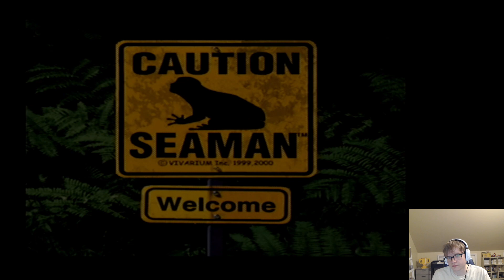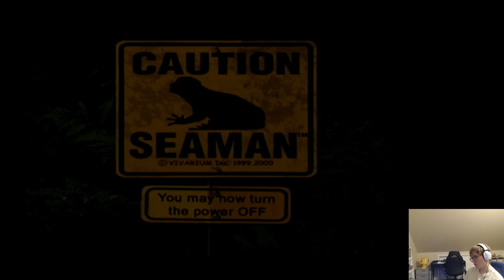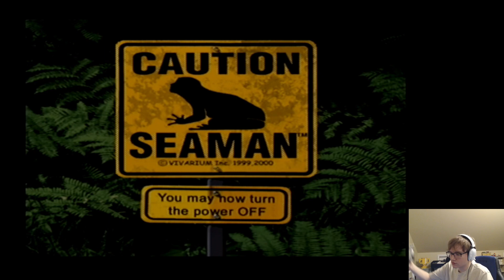Seaman (Dreamcast) ~ Part 15